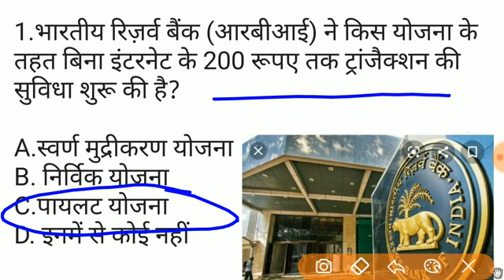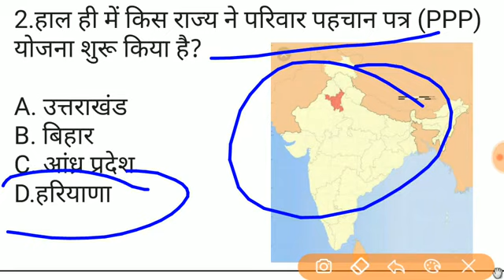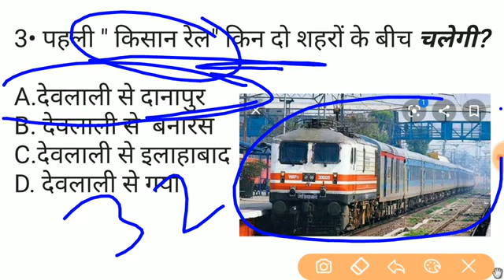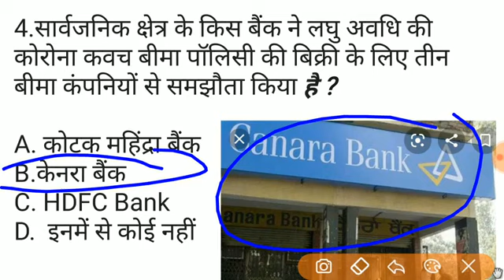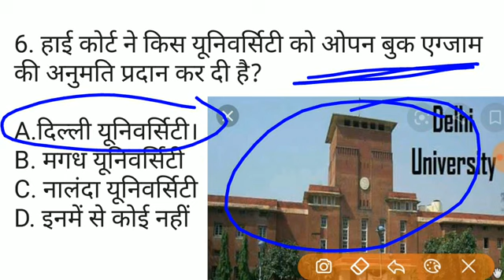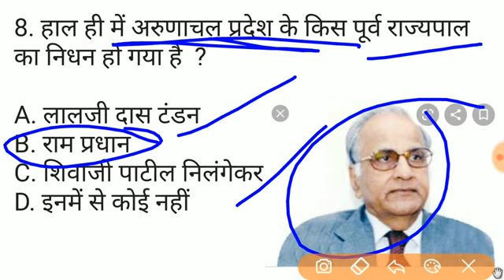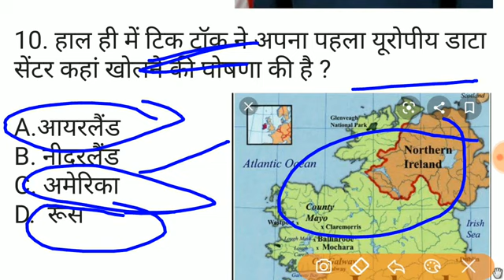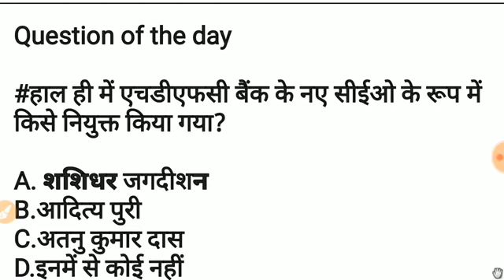8 AUGUST 2020 CURRENT AFFAIRS || DAILY CURRENT AFFAIRS IN HINDI || SSC, RLY, JSSC & ALL GOVT EXAM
💥JPSC PAID BATCH 💥 JSSC CGL
👉JHARKHAND GK
👉GENERAL STUDY
👉GENERAL SCIENCE
➡️AUDIO/ VIDEO LECTURE
➡️PDF NOTES
➡️LIVE CLASS
➡️LIVE QUIZ SESSION
➡️MOTIVATIONAL SESSION
➡️TEST SERIES